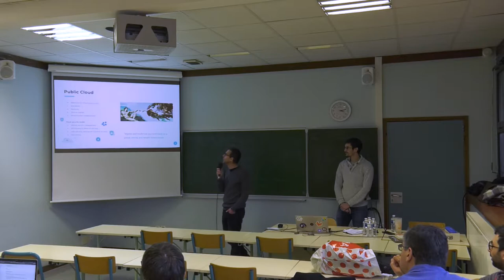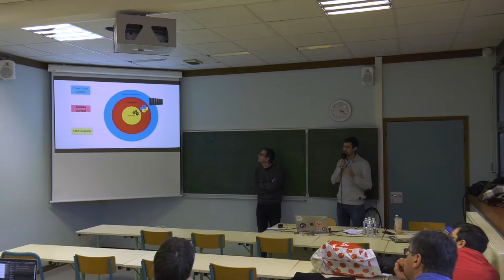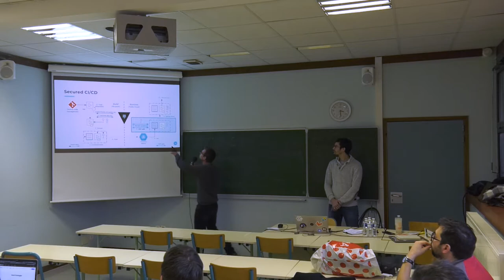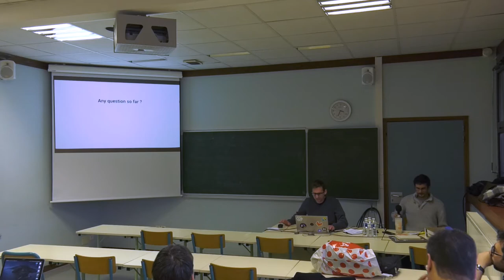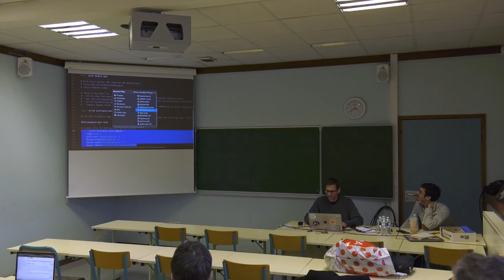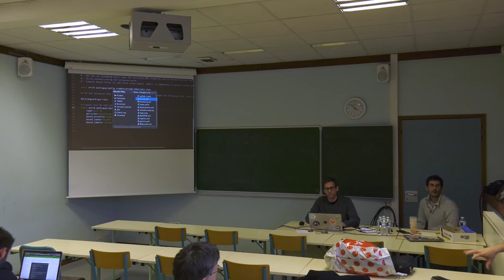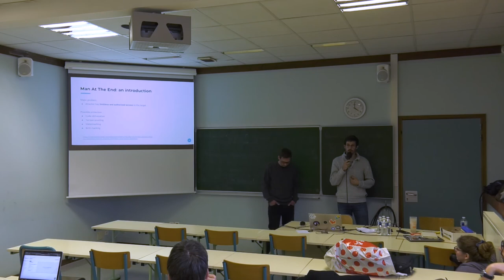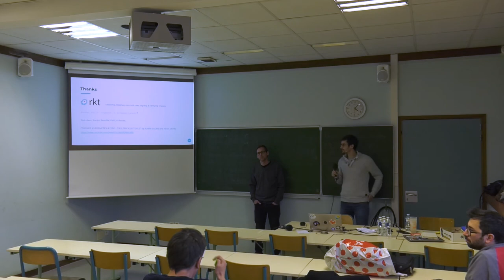Comment faire du « Lift and Shift » sans faire de compromis sécurité ?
Avec : Benjamin Merieau, Pascal Gillet

Le Cloud public offre de nombreux avantages, et de nombreuses entreprises y migrent désormais leurs applications. Mais si les entreprises perçoivent le Cloud comme une opportunité, c'est aussi une importante source de risques de sécurité. Les fournisseurs Cloud offrent déjà des solutions de sécurité intégrées (stockage, infrastructure, réseau) mais que ce soit pour des raisons de propriété intellectuelle, ou de réglementation, elles ne sont pas suffisantes. Les entreprises ont besoin de garanties supplémentaires et de pouvoir étendre ou même remplacer ces solutions de sécurité jusqu'aux applications elles-mêmes.
L'OWASP, dans son "Cloud Top 10 Security Risks", révèle que la propriété de la donnée et le respect des réglementations sont respectivement le 1er et 3ème plus grand risque lors d'une migration dans le Cloud.
Dans cette présentation, nous allons vous montrer une architecture qui permet de déployer ses applications sensibles dans le Cloud plus sereinement.
L'architecture s'appuie sur des composants Open Source, comme Gitlab, Kubernetes ou encore Vault de Hashicorp. Ces composants permettent également de réduire grandement l’adhérence d'un projet à un fournisseur de Cloud.